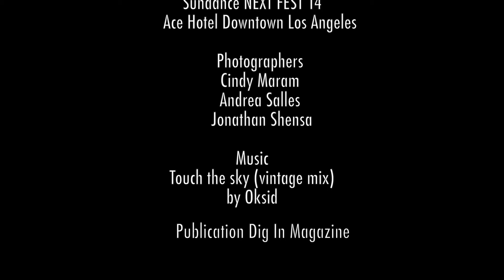2014 Sundance Film Festival Recap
Dig In Magazine captures the highlights of the 2014 Sundance Film Festival and Sundance NEXT FEST 14 in this recap video.